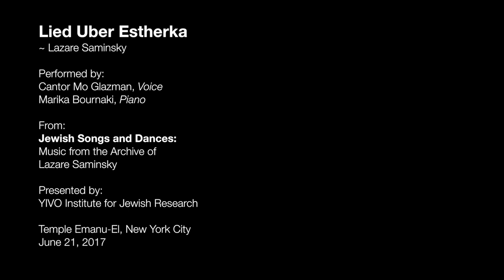Lied Uber Estherka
"Some art song selections from our Lazare Saminsky performance on June 21 at Temple Emanu-El. Thank you to YIVO for pulling together such phenomenal musicians!"